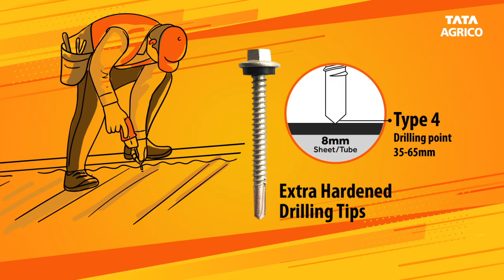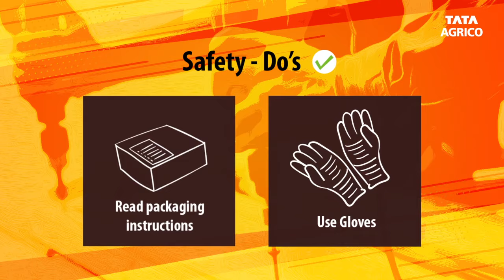Corrosion Resistant Self-Drilling Screws by Tata Agrico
✅ Hardened Tip for Self-Drilling
✅ 10 Years of Rust Free Life
✅ High-Quality EPDM Washer
✅ Single, Fast Operation Fasteners
Tata Agrico Self-Drilling Screws are easy to drill, hassle-free, and last longer than average screws. Ruspert coating on each screw makes them corrosion-free and highly durable.